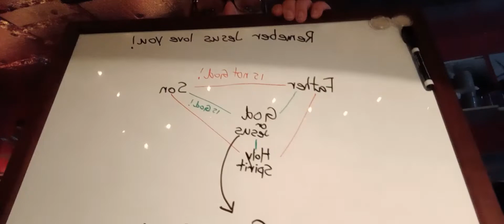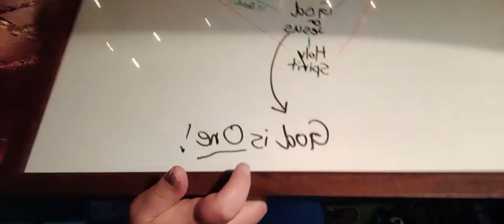Trinity vs God is One.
John 10:30
I and the Father are one.